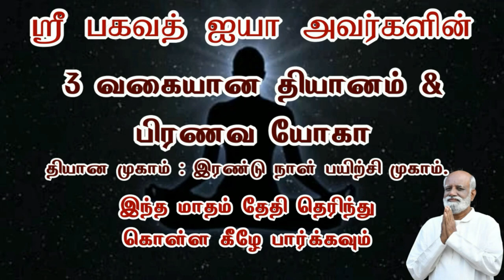ஞான முகாம் கருத்துக்களை குழந்தை போல் செயல்படுத்த வேண்டும் நண்பன் சரவணன்